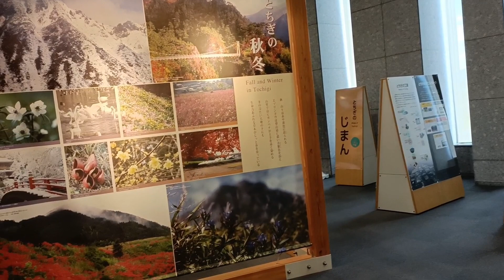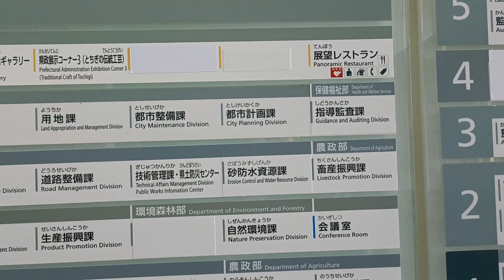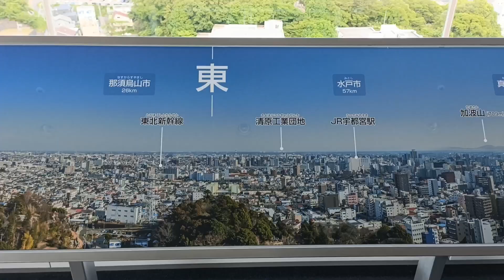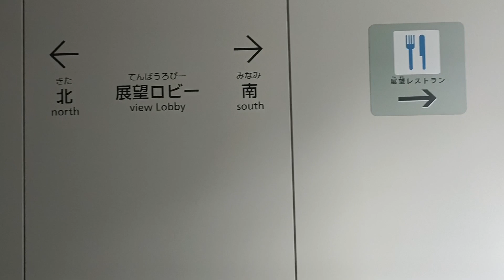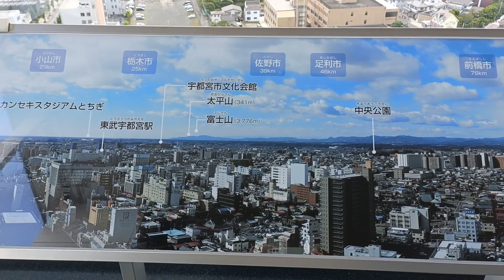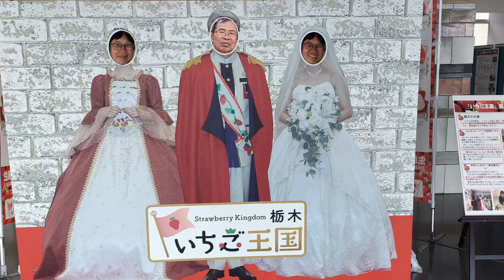【日本二府九縣春遊 EP.182】栃木縣．宇都宮市 栃木縣廳 免費無敵環迴展望台 | 極少人知道的無敵展望台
栃木縣．宇都宮市 栃木縣廳 免費無敵環迴展望台 | 極少人知道的無敵展望台。